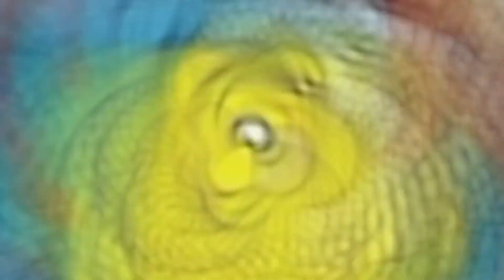"Манайд ирээрэй" нэвтрүүлэг /eposide-11/-The Coffee House Mongolia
The Coffee House Mongolia хаяг: Чингис зочид буудал болон E-Mart-аас Бөхийн өргөө орох зам дагуу "Оршил" төв рүү ороод хальт баруун эргээд асар хөөрхөн шатаар 13 алхаад "The Coffee House Mongolia" маань байрлаж байна.
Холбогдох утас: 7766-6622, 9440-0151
🎁Бэлэгтэй:
1. Happiness set 3-4 хүн
2. Mixed ice cream 2-3 хүн
3. Mini happiness set❤️Манай нэвтрүүлгийн оролцогч The_Coffee_House_Mongolia-аас Азтай_гурван үзэгчийг random-оор шалгаруулж дээрх амттангуудын эзэн болох боломжыг хүргэж байна.
👇Уралдаанд оролцохын тулд та дараах хэдхэн зүйлийг хийсэн байхад болно.
✔️Өөрийн Timeline дээр Public тохиргоотой шэйрлэх
✔️Comment хэсэгт 3 найзаа mention хийх
Азтанг 2023 оны 04-р сарын 21-ны өдөр шалгаруулна. Шалгаруулж буй үйл явцаа пэжи дээрээ бичлэгээр оруулна. Та бүхэн идэвхитэй оролцоорой. 😊